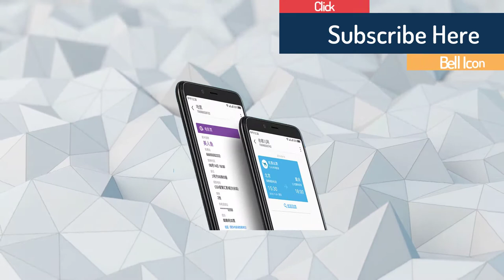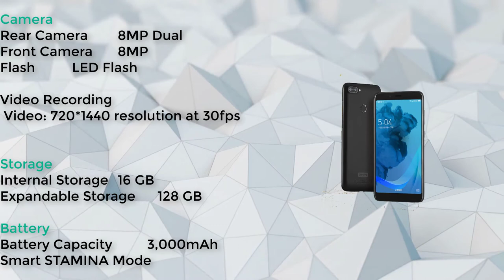Upcoming New Dual Rear Camera,Fingerprint Sensor,HD+Display & More!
Lenovo K320t Specifications

Network
Technology / Frequency Bands HSDPA : 850/900/1900/2100 MHz HSPA+ : 850/900/1900/2100 MHz

Battery
Type Li - Po
Capacity 3000 mAh
Standby -
Talktime -
Built
Dimensions 155.2x73.5x8.5 mm
Colors Black

 Display
Size 1440 x 720 pixels
Type color : LCD
Colors 16000000 colors
Secondary Display no

 Camera / Imaging / Video
Camera Yes 8.1 MP
Resolution 3264x2448 pixels
Zoom yes
Flash yes
Secondary Camera yes

 Secondary Camera
Flash no
 Connectivity
Bluetooth Yes
Irda No
Wlan/Wi-fi Yes
USB yes
GPS yes
 Data
GPRS Yes
EDGE Yes
3G Yes
Internet Browsing Yes , Android Webkit

 Media
Audio Playback Yes
Video Playback Yes
Ringtones 64 Polyphonic,MP3,MIDI,AMR,WAV
FM Radio Yes
3.5mm Headphone Jack yes

 Memory
Inbuilt 16 GB
Memory Slot Yes microSD/TransFlash
 Messaging
SMS Yes
MMS Yes
Email Yes